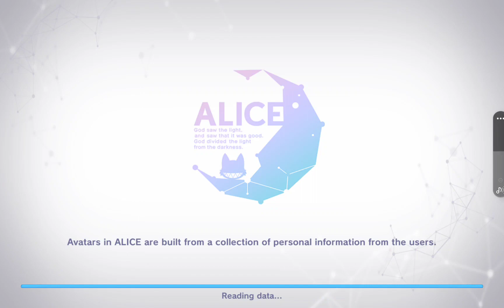Current LAST LEVEL in ALICE Fiction END BOSS Kyo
This is an archived recorded footage of one of many gameplays of my favorite and best Anime Game, ALICE Fiction during 2022 -24 years. To have real life historical people converted into digital ghost folklores and into anime is the most unique and one of a kind approaches I have ever seen done to remember these historic people by (see character names and history profiles) and puzzle action limit break gaming combo into one!
Videos were Published before its Server World Shutdown date prior September 29, 2024/September 30 Japan time.

Either listed on one of the Playlist Volumes of ALICE Fiction, Gameplay category:

archived history of folklores and real past people that were databased into anime form and anime characters.

T#アリスフィクション

Bitcoin Last Boss level (as of July 2023) Kyo was an asshole.
Glad he was done, hard as hell if you dont have the right combos.